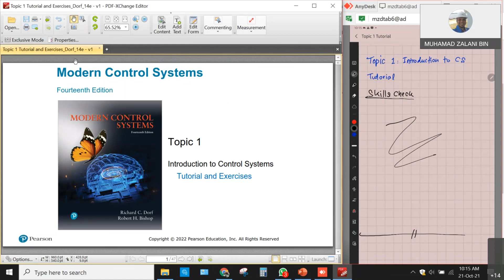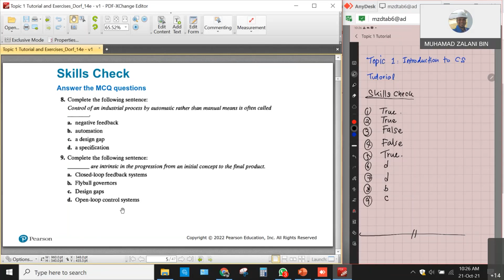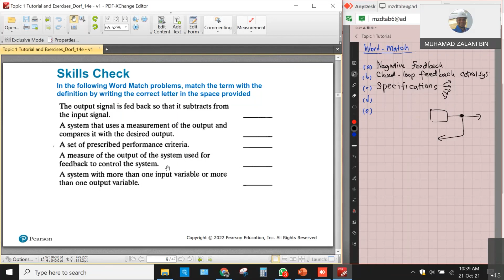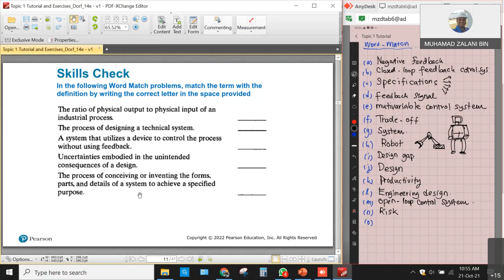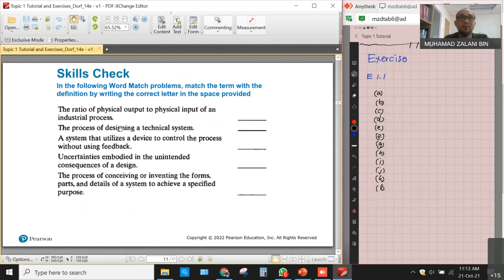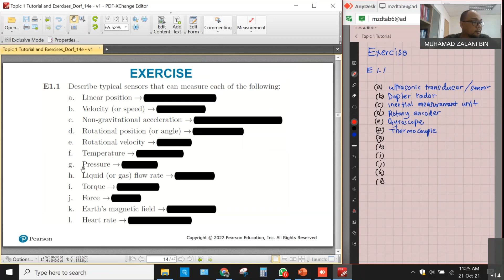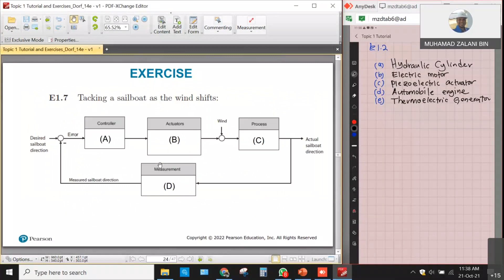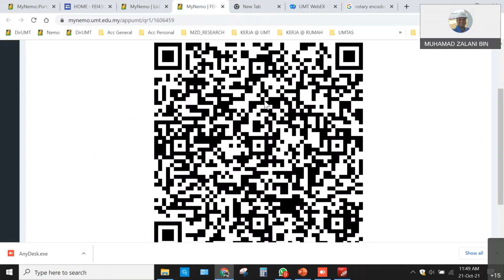FEI4306 Topic 1 Tutorial T1-1 part 1/3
Corrections:
*Rotary shape is not "tiga segi" its like a ship steering wheel
*Robocon? = it's actually RoboCop ;P
Hi, if you are one of those following this course at UMT or maybe among those interested to learn about the theory of Control System I would appreciate if you can follow this channel and leave your comment for any improvement on the delivery of this course

Thanks
ZD